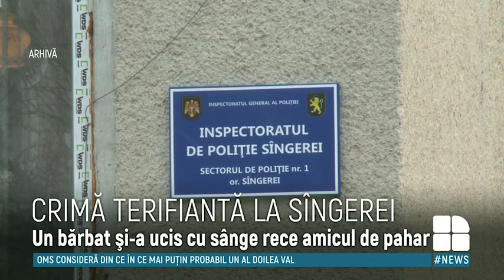CRIMĂ ȘOCANTĂ. Un bărbat și-a ucis amicul, după care l-a transportat într-o pădure și l-a incendiat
CRIMĂ ȘOCANTĂ la Sîngerei. Un bărbat și-a ucis amicul, după care l-a transportat într-o pădure și l-a incendiat